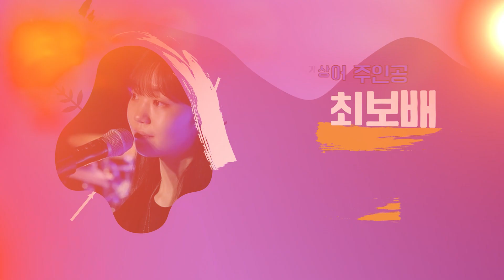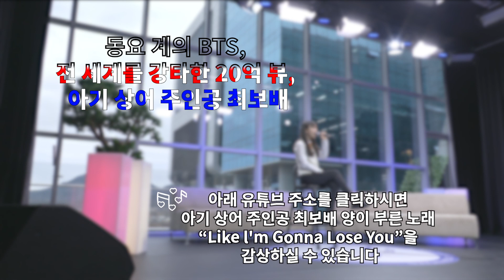동요계의 BTS, 전 세계를 강타한 20억뷰, 아기상어 주인공 최보배 [전문가를 만나다 7화]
아기 상어 뚜루루뚜루, 귀여운 뚜루루루
국민 동요가 돼 버린 상어가족 국내를 넘어 글로벌
히트송 반열에 오른 아기상어

아기상어 주인공 우리의 귀여운 국민여동생 보배
엉뚱 발랄 콩순이에서 콩순이, 주토피아에서 어리주디의 주인공
이 모든 수식어에 부담을 느낀다면서 좀 더 겸손이 기도하겠다는 보배양~

오늘 국민 여동생 최보배양을 만나 봅니다

보배양이 부른 노래 Like I'm gonna Lose you♬ 위 주소창을 클릭하세요

❤ 여러분들의 후원이 SAMTV가 세계선교방송이 되는 초석이 됩니다❤

 ▶ 영상선교후원 동참하기
      후원계좌 : 국민은행 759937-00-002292(성안미디어센터_장학봉)

[220323 전문가를 만나다 7화]
   _ 동요계의 BTS, 전 세계를 강타한 20억뷰, 아기상어 주인공 최보배편